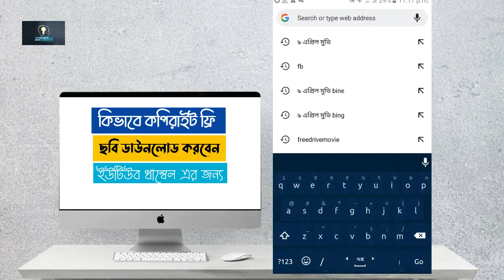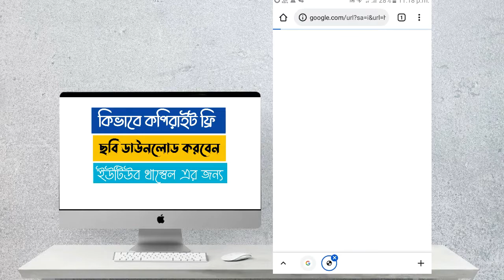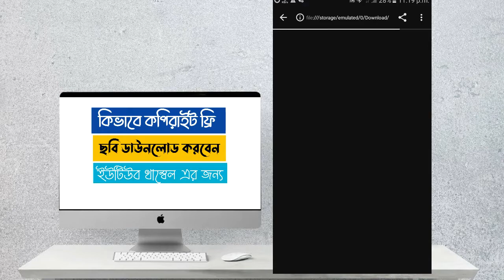copyright images free | copyright images on youtube | copyright images on google | TechOLIUR360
ইউটিউব কপিরাইট ফ্রি ফটো কিভাবে ডাউনলোড করবেন এই ভিডিওর মাধ্যমে সেটাই দেখানো হয়েছে

কপিরাইট ফ্রি ইমোশনাল মিউজিক
কপিরাইট ফ্রি মিউজিক গান
কপিরাইট ফ্রি ফানি মিউজিক
কপিরাইট ফ্রি মিউজিক কোথায় পাবো
কপিরাইট ফ্রি ভিডিও কোথায় পাবো ২০২১
কপিরাইট ফ্রি গান
কপিরাইট ফ্রি ব্যাকগ্রাউন্ড মিউজিক
কপিরাইট ফ্রি বাংলা গান
কপিরাইট ফ্রি ভিডিও
কপিরাইট ফ্রি মিউজিক
copyright images tamil
copyright image kaise download karen
copyright image kahan se download karen
copyright image kaise use kare
copyright images on google
copyright image checker
copyright images on youtube
copyright image
copyright images free